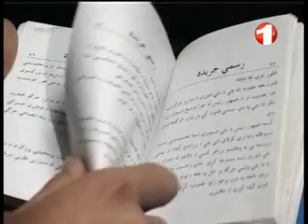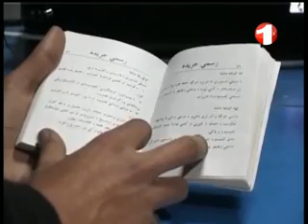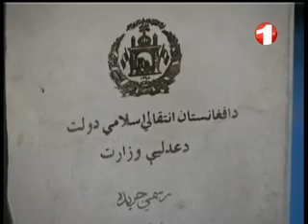Amaj-1TV show Afghanistan, 07.01.2013 part-1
کمسیون نظارت بر تطبیق قانون اساسی رییس جمهور کرزی، رییس قوه ی قضاییه و نیروهای بین المللی را به نقض قانون اساسی متهم می سازد. رییس این کمسیون می گوید که رییس جمهور کرزی با صدور یک فرمان در مورد ترکیب مجلس سنا و رییس قوه ی قضاییه با حفظ غیر قانونی رییس دادگاه عالی، قانون را نقض کرده اند. این کمسیون در نهمین سالروز تصویب قانون اساسی می گوید که نیروهای خارجی نیز به قانون اساسی و حاکمیت ملی افغانستان احترام نگذاشته اند